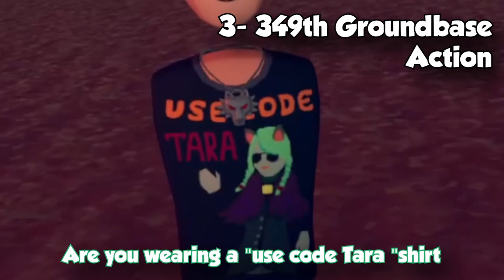I Joined The (Rec Room) Military...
What is the military like in Rec Room? The answer might surprise you!

Video edited by Liam!

0:00 Intro
0:14 Military #1
2:36 Military #2
6:43 Military #3
9:40 Outro